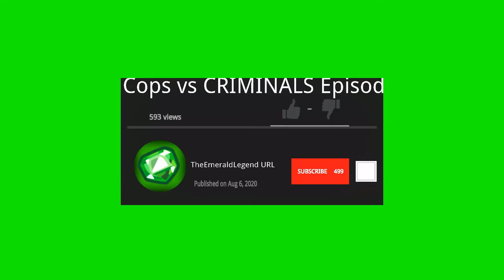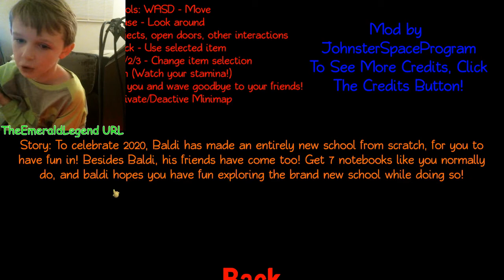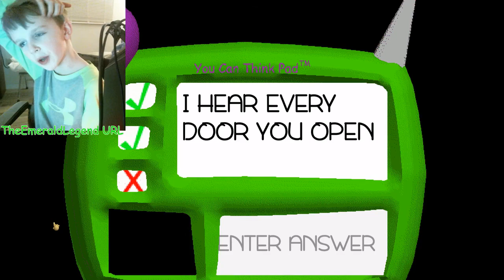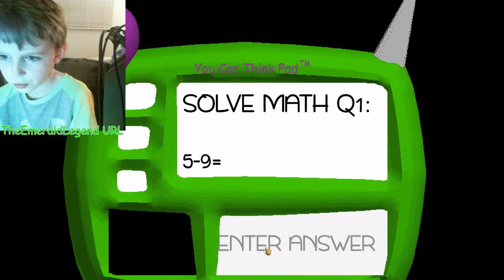Baldi's Basics but the Principal is ANNOYING | Baldi's Fun New School Public Beta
What's up guys! TheEmeraldLegendURL here, And today we play a (In Development) mod which celebrates 2020, With a new map, But, The Principal came in and just kept spam putting me in detention! xD, Enjoy this video! ;)